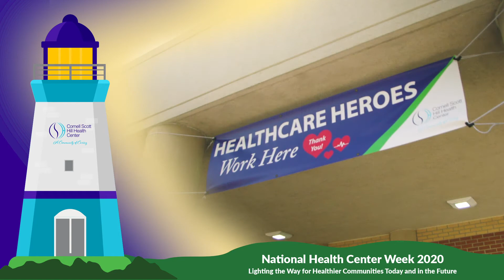Health Center Week 2020